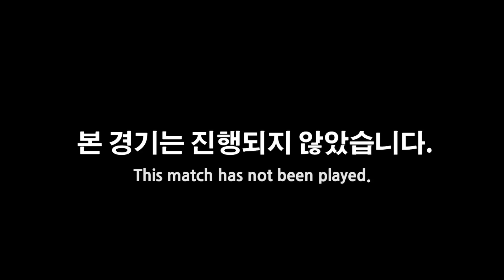[SPL2015] (CJ) vs (KT) Set5 Cactus Valley -EsportsTV, Starcraft 2